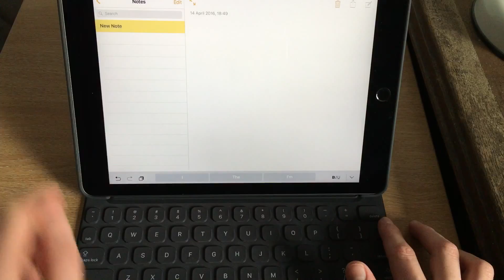iOS 9 Glitch / Bug - iPad Pro 9.7 Glitch / Bug - Notes Bug - iOS 9 Bugs and Glitches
Hi, Hope you enjoy this video and if you have a video idea please pop it in the comments below and it will be considered, remember to drop a Like and Subscribe! Any Questions Just Ask in the comments :-)